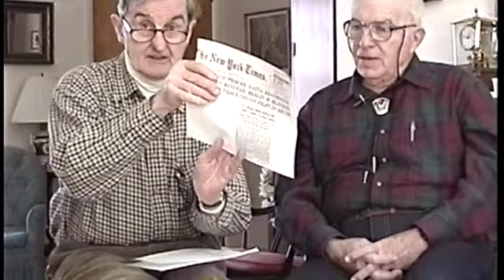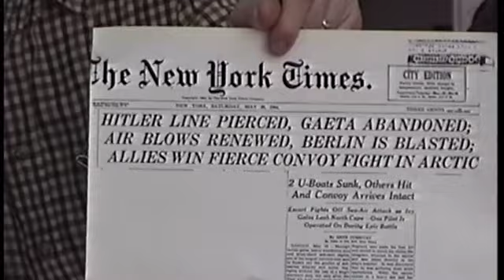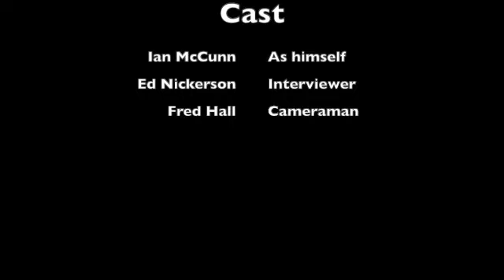Ian interview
This video is about World War II veterans. Ian was in the Merchant Marines and he recalls some of his memorable experiences.